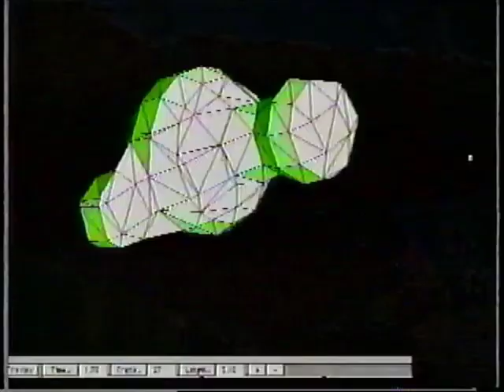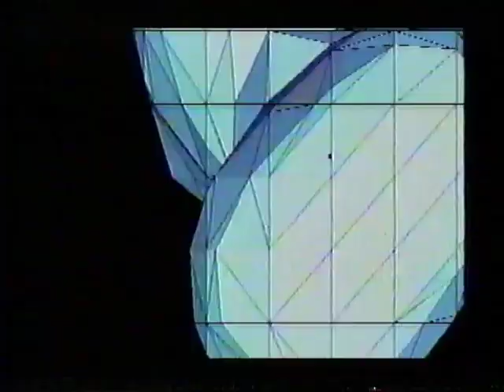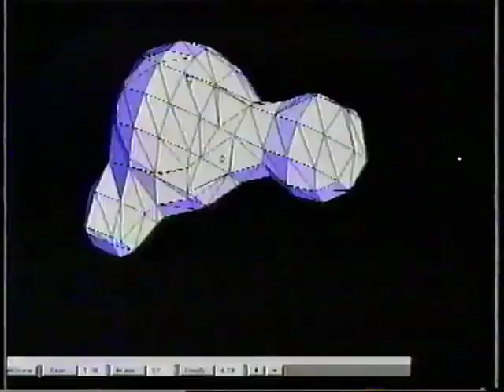Björk : Goldie & Björk "Drum & Bass" MTV 1997